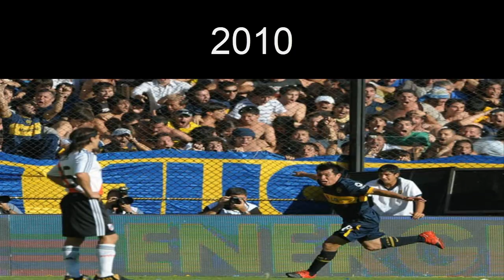Todos los goles de Boca Juniors en los Superclásicos | 2008-2018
Los 22 goles de Boca Juniors a River Plate en la historia de los Superclásicos en el periodo 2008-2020